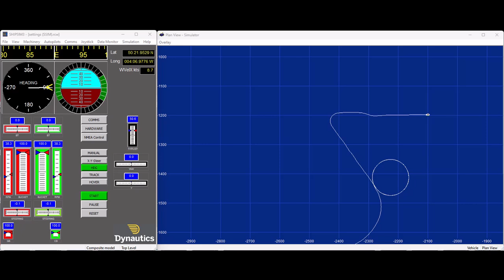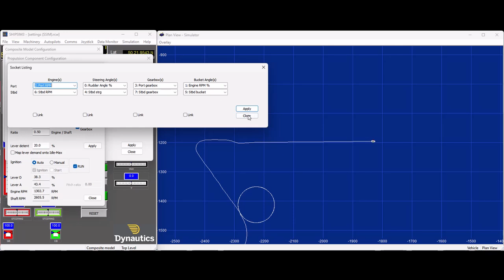ShipSim Demonstration - PART 2